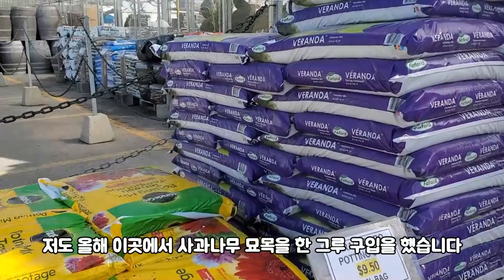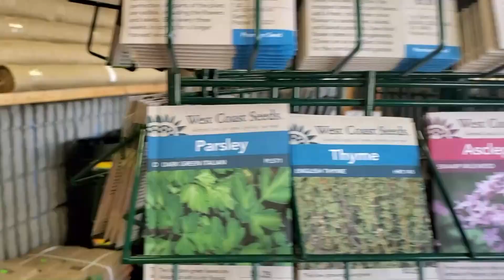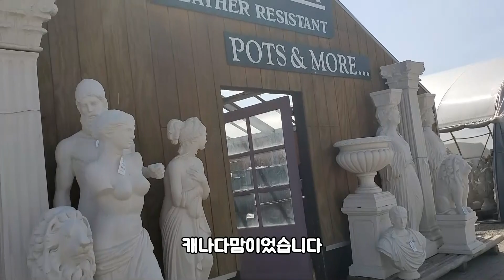봄맞이_꽃밭가꾸기_좋은모종과 씨앗 구입하기_Angelo's Garden Centre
봄맞이 _꽃밭가꾸기
Angelo's Garden Centre

하이웨이 7선상에 제가 자주 가는 가든센터를 둘러보았습니다.
꽃모종 뿐만 아니라 각종 씨앗과 묘목들도 판매하고 있어서 저는 매년 봄이면 찾아가곤 합니다.
대체로 이 가든센터의 묘목은 가격이 조금 비싸기는 하지만, 1년 워런티를 해줄 정도로 튼실합니다. 저도 올해 이곳에서 사과나무 묘목을 한 그루 구입을 했습니다.
한번 둘러보시고 어떤 모종들이 판매되는지  어떻게 구성되어 있는지 보시고 나중에 모종이나 씨앗 농기구 등등 필요하시면 방문하시면 좋을 것 같습니다.

주소와 웹사이트 남겨 놓겠습니다.
Address : 1801 Hwy 7 W, Concord, ON L4K 1V4

좋은 꽃과 나무로 예쁜 정원 가꾸세요.